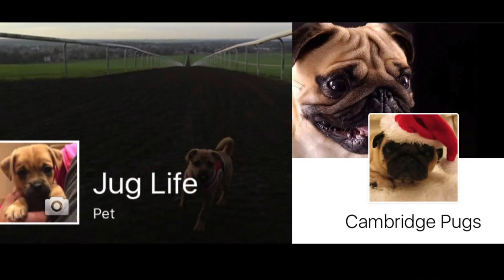Cambridge Pugs Walk Valentines Day 2016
When Jug Life goes for a walk with the Cambridge pugs group at milton country park!
Cute,Funny,Pug Overload!!
The cutest Pugs in cambridge!!!